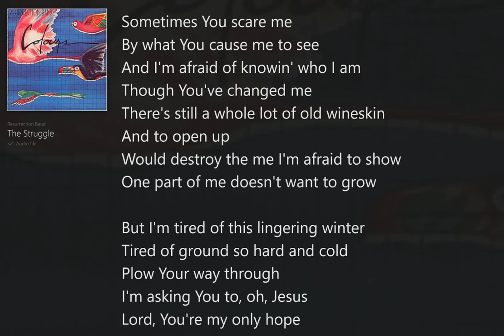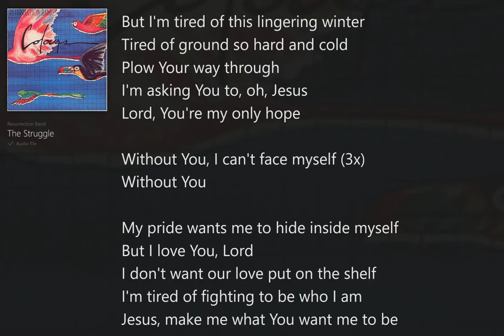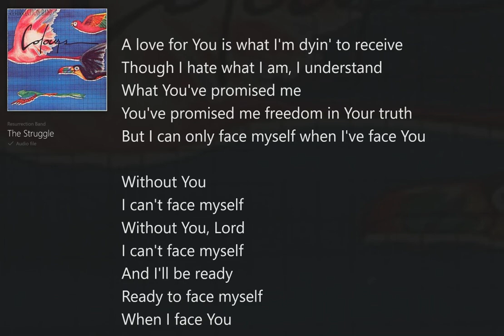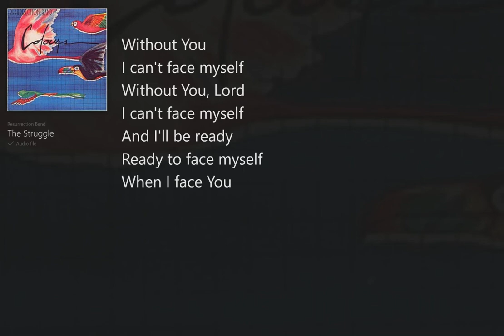The Struggle (with Lyrics) Resurrection Band/Colours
Colours (with Lyrics) Resurrection Band, Christian Rock